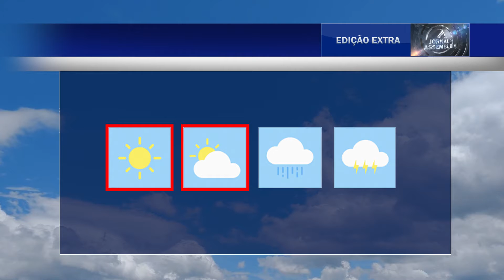JORNAL DA AL - 26 10 21